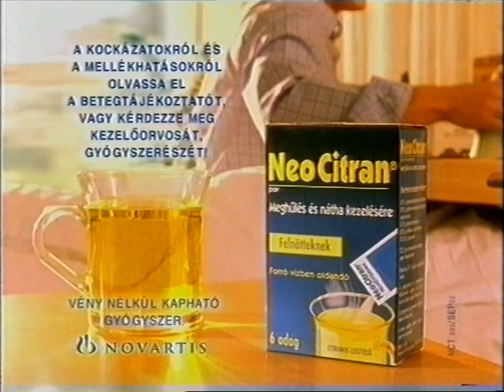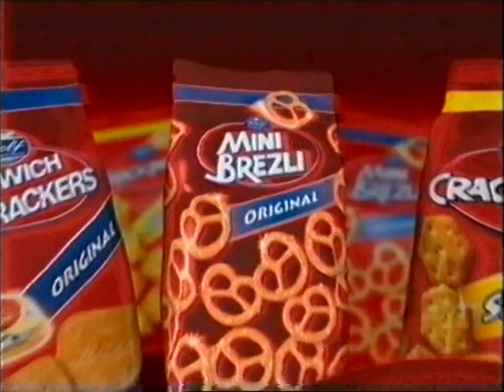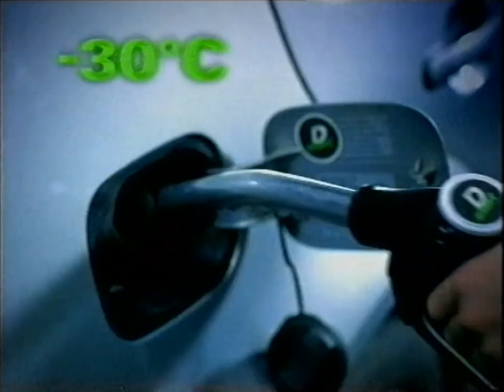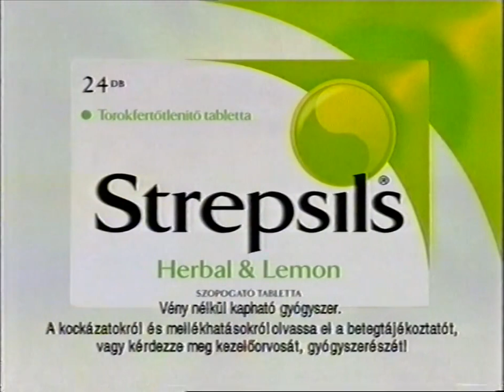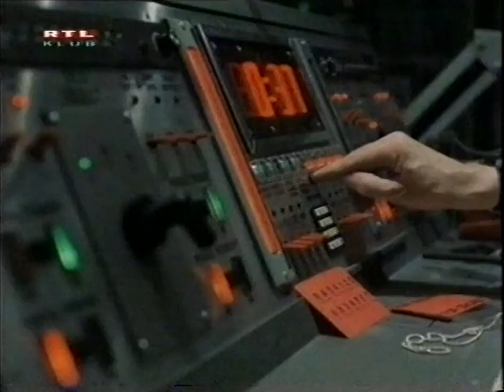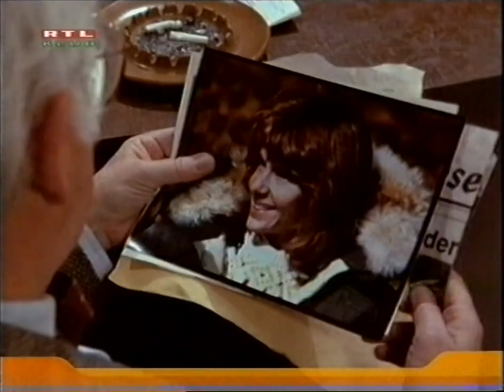RTLklub 2003. december